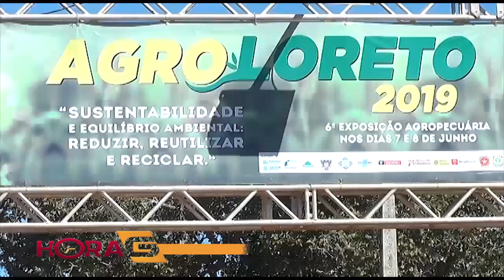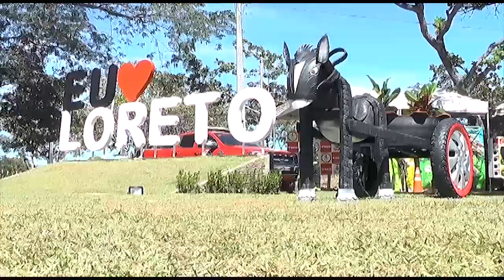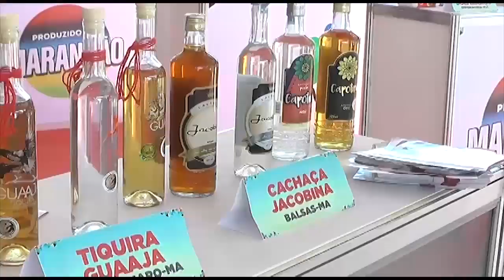Reportagem na 6ª Edição da Agroloreto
AGROLORETO é maior e mais importante feira agropecuária do município de Loreto região Sul do Estado do Maranhão. Em 2019 foi realizada nos dias 07 e 08 de junho. Organizada pelo sindicato dos produtores rurais, com administração de Alessandro Costa que também e vice prefeito.